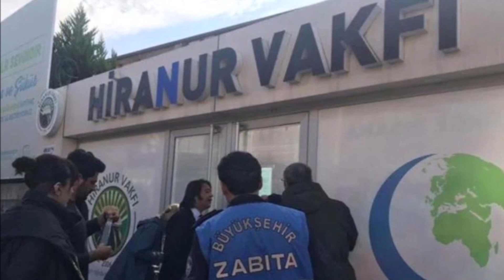AKP Sus Pus: Oldu: Kadıgil Meclisi İnletti: Üç Beş Oy Uğruna Dedi Tek Tek Hesap Sordu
TİP Sözcüsü ve İstanbul Milletvekili Sera Kadıgil, İsmailağa Cemaati’ne bağlı Hiranur Vakfı’nın kurucusu Yusuf Ziya Gümüşel’in kızı H.K.G.'yi 6 yaşında imam nikâhı ile “evlendirilmesi” ve cinsel istismara maruz bırakılmasını Meclis gündemine taşıdı. 6 bakanlığı ayrı soru önergesi veren Kadıgil, Aile ve Sosyal Hizmetler Bakanlığı’na “Vakfın üyeleri ve cemaatin müritleri tarafından temas edilen kaç çocuk istismar edilmiştir?” diye sordu.